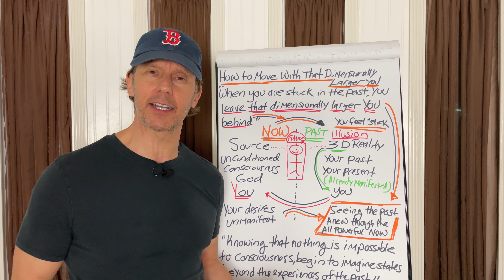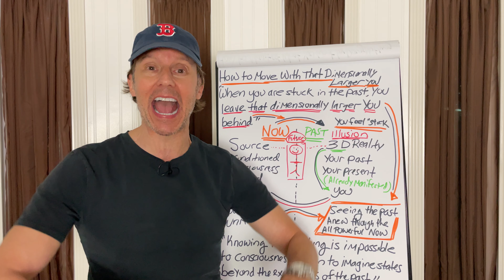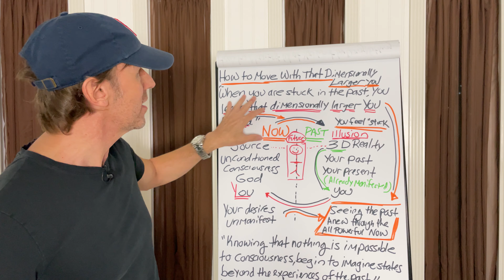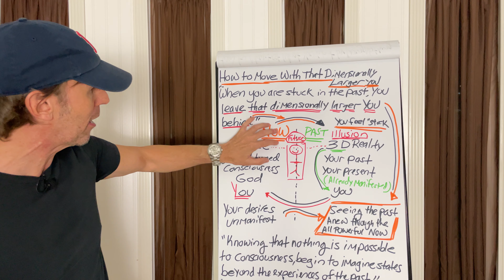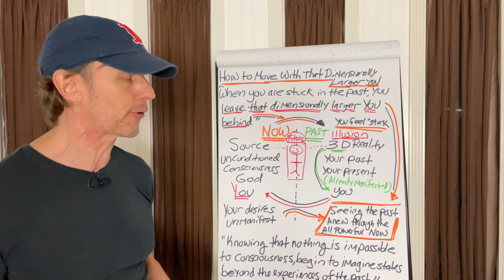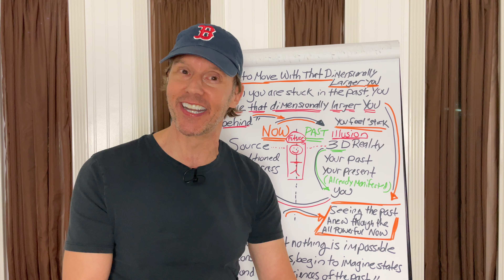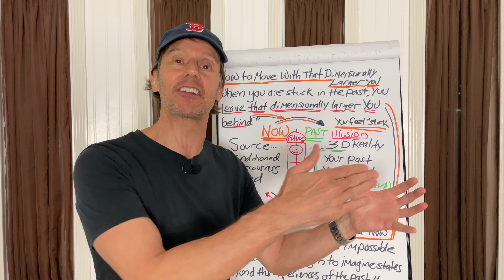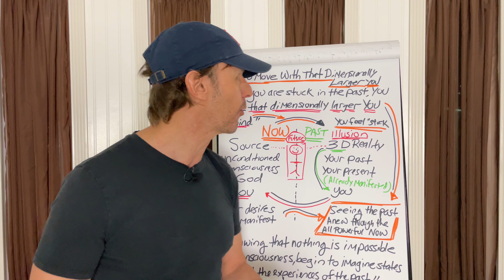How to Flip the Script: Tell a New Story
➡️ This is how to move with that higher, wiser, greater You. Rewrite your past.

“Let the dead bury their own dead, but you go and preach the kingdom of God.” Luke 9:60

“When you are stuck in the past, you leave that dimensionally larger you behind.” Tom Kearin

“It’s not about leaving the past behind, but rather it is seeing the past anew through the eyes of that dimensionally larger You.” Tom Kearin

“Do not limit yourself to the past. Knowing that nothing is impossible to consciousness, begin to imagine states beyond the experiences of the past.” Neville Goddard

“Do not waste one moment in regret, for to think feelingly of the mistakes of the past is to reinfect yourself.” Neville Goddard

“I knew the moment had arrived for killing the past and coming back to life.” Coming Back to Life by Pink Floyd